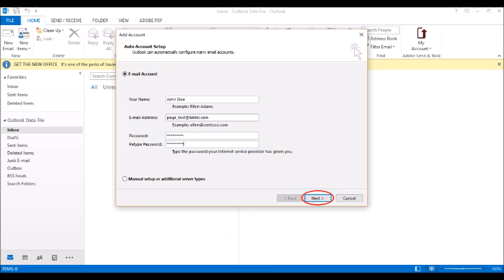Outlook Email Setup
Setup bbtel e-mail on Outlook